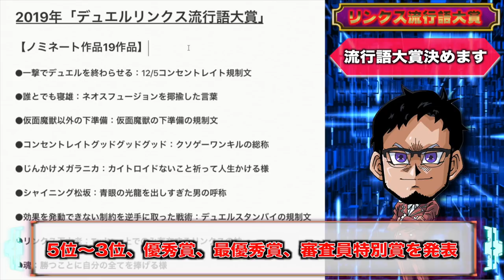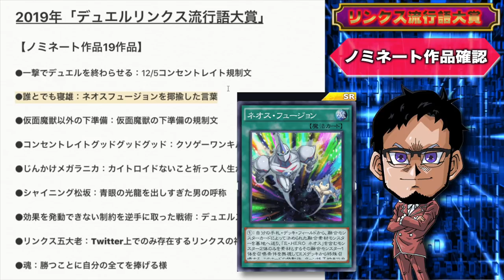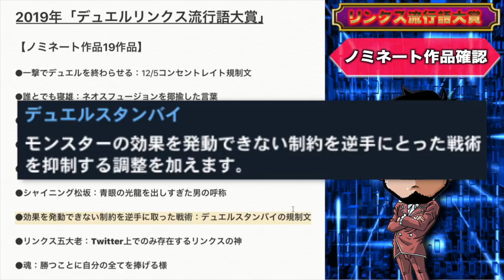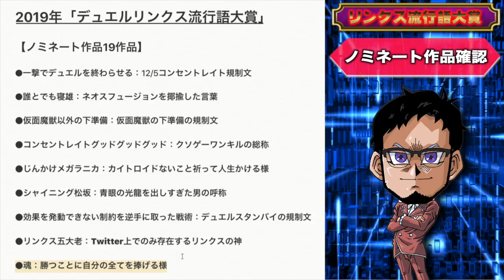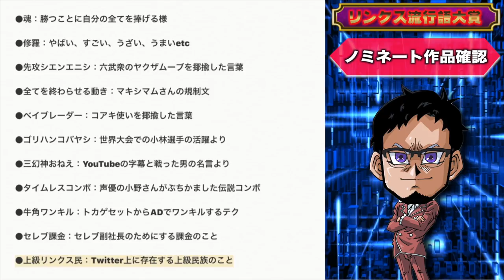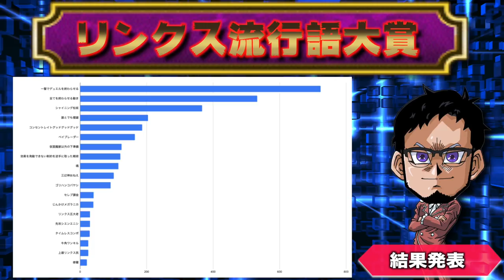「デュエルリンクス流行語大賞2019」を大発表します!!【遊戯王デュエルリンクス 実況番外編】【Yu-Gi-Oh! Duel Links】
リンクス流行語大賞2019
さあ今年もやって参りました
リンクス版「流行語大賞2019」
果たしてどんなパワーワードが
最優秀賞に輝くのか!?
約1200票もの投票の結果やいかに。

✅今人気の動画ピックアップ「デュエルリンクスの歴史」

　sekia大佐
　ナオ。大佐
　sakayan41大佐
　六花大佐
　YH大佐
　あさひマン大佐
　koyajimatooru大佐
　ks大佐

【自己紹介】